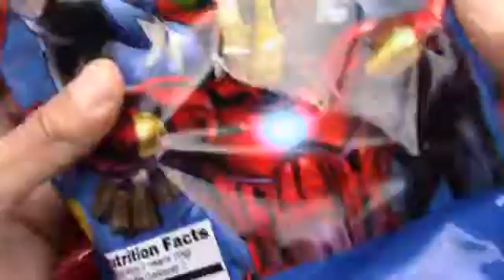A Lot Of New Candy Surprise Eggs Mm S Skittles Sweetarts Learn Colors With Candy